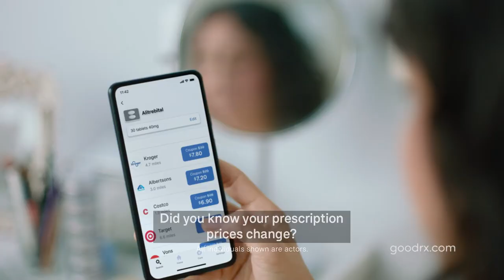To Save On Your Refills, Check GoodRx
Did you know prescription prices can change between refills? Make sure you check GoodRx not just the first time you fill a prescription, but every time.

Find out how much you can save. Check GoodRx at goodrx.com or download the free app in the Apple Store or Google Play Store.